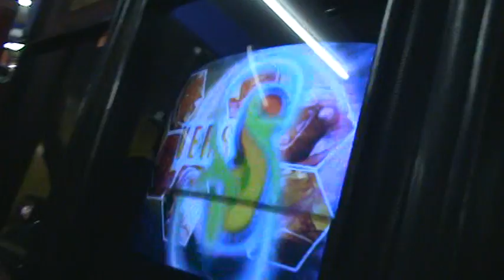Buho Vs Bachiller Torneo Oaxaca 2010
Torneo Oaxaca 2010